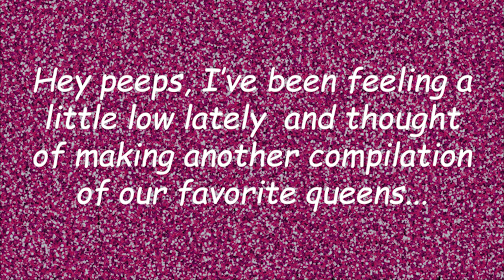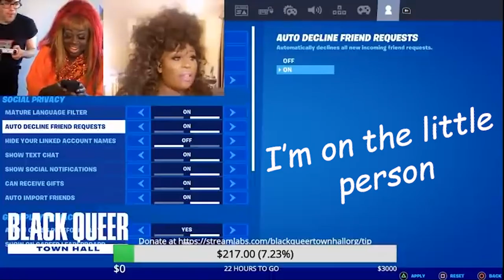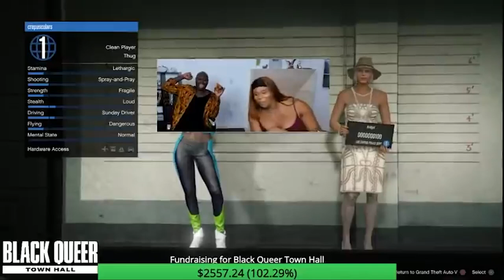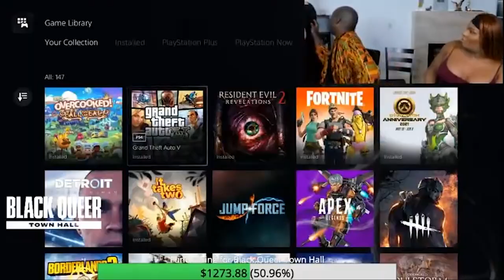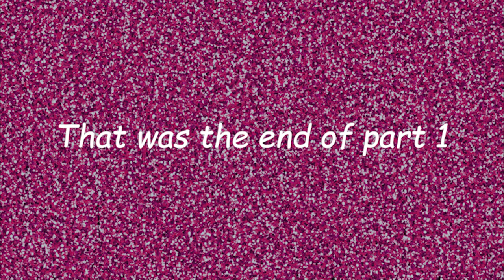Bob and Peppermint gaming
Hey fellow queers, with the world in a depressive state and no physical meetings possible, I've made this compilation of Bob the drag queen and Miss Peppermint gaming to laugh together.

*Black Queer Town Hall is a Non-Profit organization committed to celebrating black queer excellence by supporting and cultivating community, sharing knowledge, and uplifting voices.

You too can be a part of this by donating